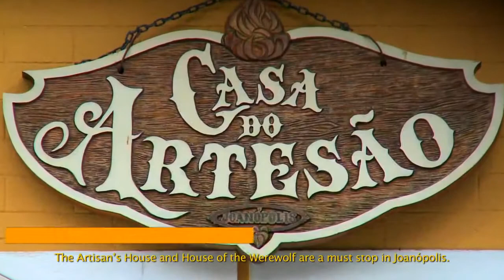Touristic City of Joanópolis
Joanópolis is called the Jewel of Mantiqueira, with highlights to the peaks of Mantiqueira mountain range. Among them, Pico do Carmo (1,900 meters above sea level), Selado (2,070 meters high) and Gigante Adormecido (Sleeping Giant) (1,725 meters high), which has the outline of a lying man.
Don't find it strange if when you see t-shirts, caps and stickers with the curious picture of a werewolf, a folklore character of the town.
Among its main attractions travelers will find the Pretos waterfall, with 154 meters and good infrastructure for tourists. The dam of the rivers Jaguari and Jacareí also features good options for the entire family.

Getting there
Joanópolis is 124 km from São Paulo.
Car: Rod. Fernão Dias (BR-381) until Atibaia, then take SP-065 until Bom Jesus dos Perdões. Turn left on SP-036, driving through Piracaia.
Bus:
Viação Atibaia
Buses depart from Terminal Rodoviário Tietê (São Paulo - SP).

Main attractions
Dam of the rivers Jaguari and Jacareí, Pretos waterfall, Peaks: Monte Gigante Adormecido, Pico do Selado, Pedra do Carmo.